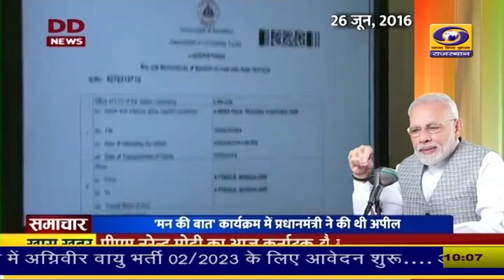टैक्स चोरी रोकने के लिए प्रधानमंत्री नरेंद्र मोदी ने किया था ये सुधार।। सुनिए पीएम के ManKiBaat।।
टैक्स चोरी रोकने के लिए प्रधानमंत्री नरेंद्र मोदी ने किया था ये सुधार।।